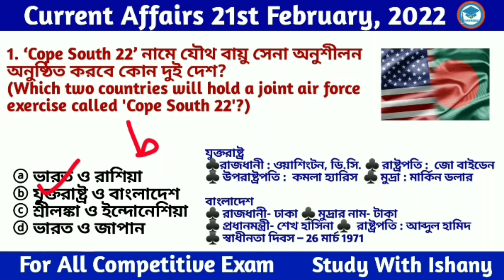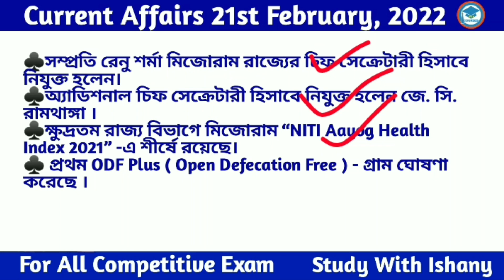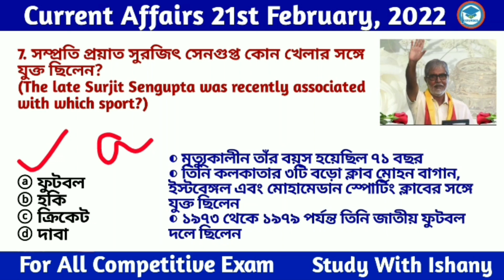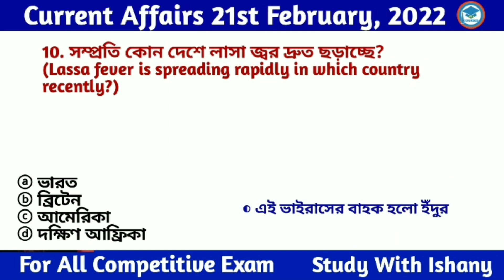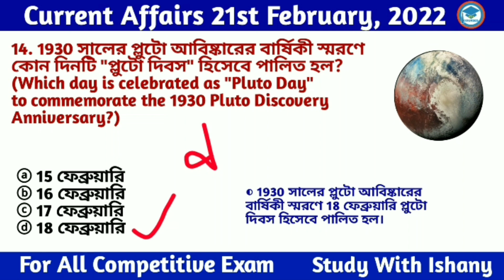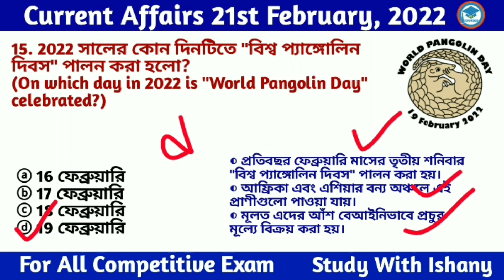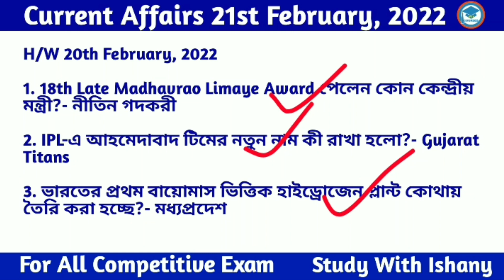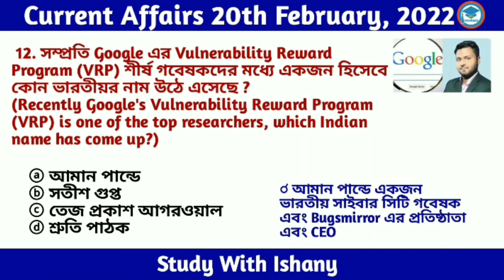Bengali Current Affairs | Current Affairs in Bengali | 21st February ,2022| Study With Ishany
in this class I provide Daily Current Affairs.Current Affairs in Bengali language.Daily GK current affairs in Bengali.Daily Current affairs 2022 in Bengali.Daily Current affairs West Bengal.daily current affairs in english .
bengali current affairs mcq.current affairs .wbp current affairs 2022.

Discuss here

* ‘Cope South 22’ নামে যৌথ বায়ু সেনা অনুশীলন
* first motor racing track
* Deputy Chief of Army Staff
*Additional Director of IDFC First Bank
*"Hilal-e-Pakistan" Award
*"World Pangolin Day"

👉 সম্পূর্ণ January মাসের কারেন্ট অ্যাফেয়ার্স এর

👉 বিভিন্ন কোম্পানির CEO Pdf এর মূল্য 10 টাকা।

rupees

কারেন্ট অ্যাফেয়ার্স 2022
todaycurrentaffairs 2022
# 21st_february_current_affairs